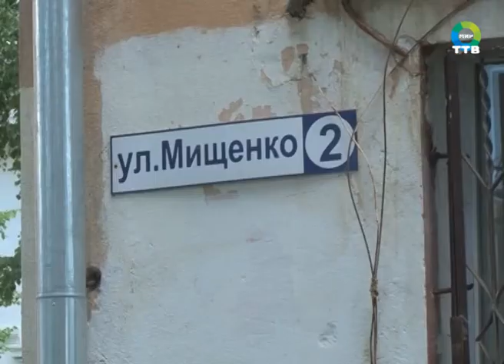05 08 13